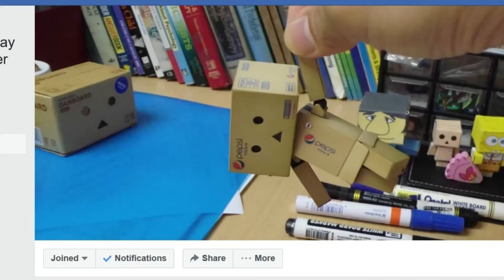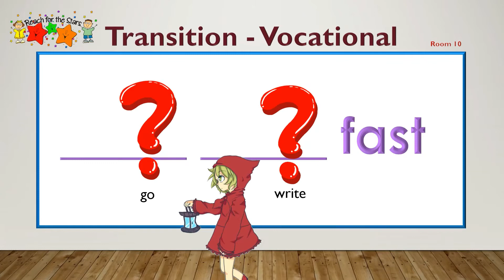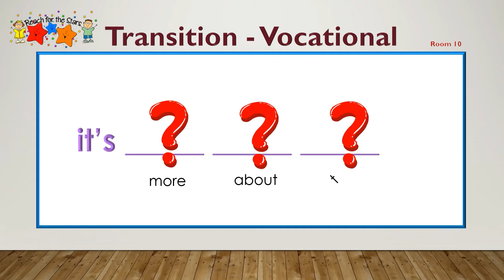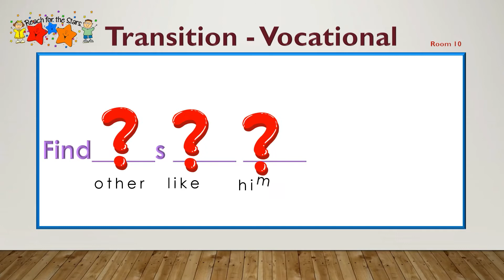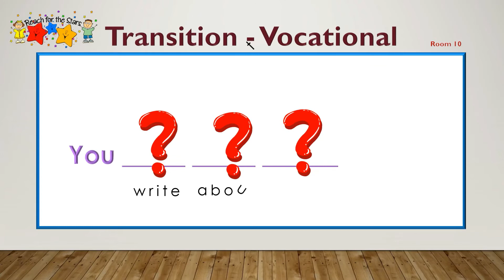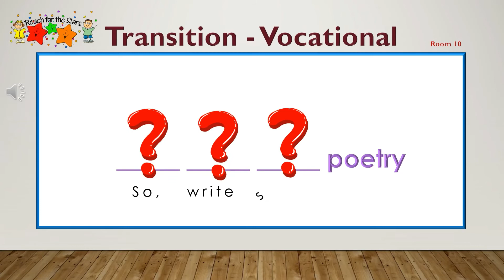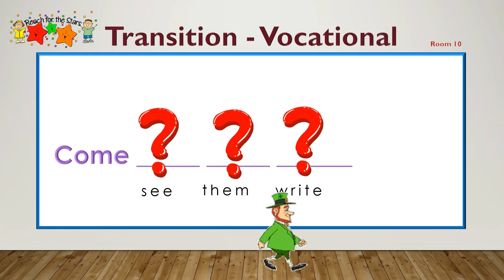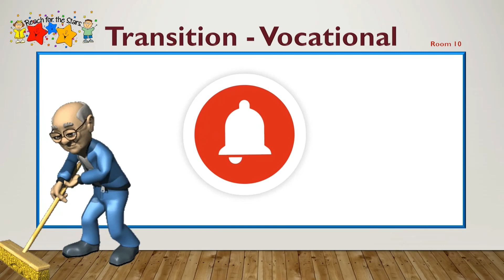TRANS VOC : Sight Words Level 3 / guavabanana clips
Kailangan po nating gamitin ang apps on sight words
Hanapin at pindutin sa apps (Level 3) ang mga salitang maririnig
Per page ang checking (20 pages)
PS
pansinin kung kailangan ng learner ng
Minimal Assistance
Maximum Assistance
o
Independent na niyang nagagawa

Let's go :)

TransVoc or Transition Vocational is a Special Education program that meets the needs of young adults with special needs to be independent or semi-independent in life.
They are receiving guidance in the areas of self-care, home management, choosing and maintaining livelihoods, relationships, and financial management.

TransVoc ou Transition Vocational é um programa de Educação Especial que atende às necessidades de jovens adultos com necessidades especiais para serem independentes ou semi-independentes na vida.
Eles receberam orientação nas áreas de autocuidado, gestão do lar, escolha e manutenção de meios de subsistência, relacionamentos e gestão financeira.